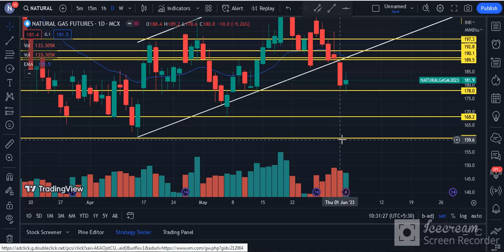Natural Gas Weekly Analysis | Natural Gas Commodity Technical Chart | Daily Commodity